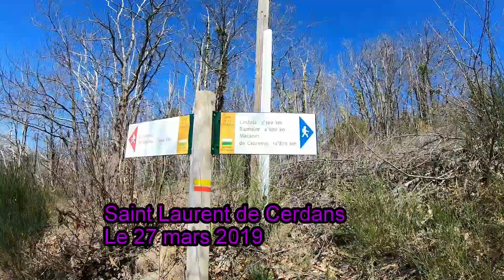Le mont Capell